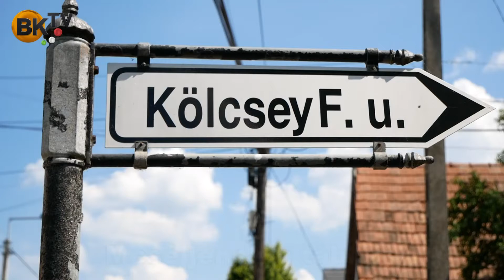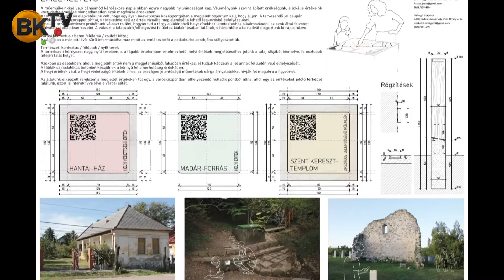Meséljenek a táblák!